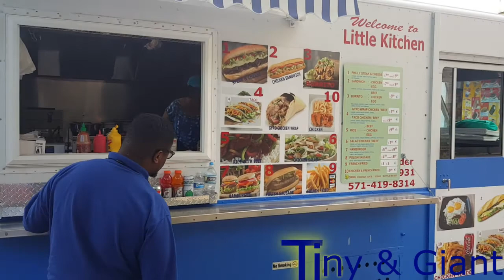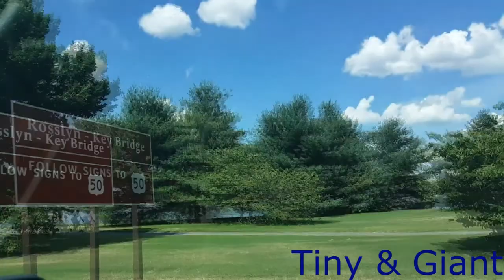Tham quan để biết Washington DC có gì? 💎15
Thấy có nhiều thứ Mình không biết trên xứ Mỹ này.Lưu lại những ngây ngô,ngấy ngố.Không biết thứ gì ở đây.Mong muốn tìm hiểu nhiều.